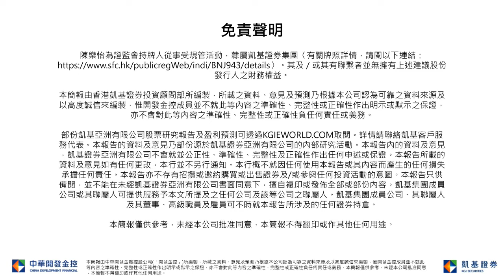預期恆指幅度上落；通脹憂慮將限制港股上漲空間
凱基早晨評論-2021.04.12 中國南方航空 (1055)
個股推介
中國南方航空(1055): 中國疫情穩定，出行措施放寬。第二季有較多公眾假期，目前旅遊預訂數字樂觀，五一假期預訂數字及票價已重於2019年的80-90%，旅遊復甦概念值得留意。航空股當中，本地航線佔比較大的南航(1055)更能受惠於本地旅遊復甦，業務恢復的能見度較高。南航2月客運力投入及旅客周轉量分別上升65.1%及1.27倍，大致優於同業。21年預測市帳率為1.07倍，儘管已重返過去五年平均水平，但預期五一假期的消息將會成為板塊的短期催化劑。目標價6.5元，止蝕價5.1元。